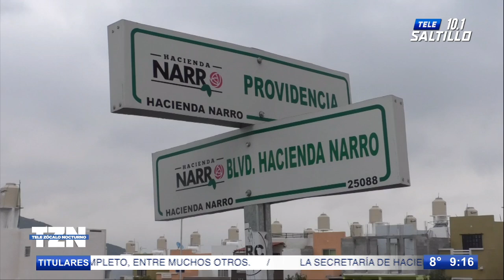Dejan sin regalos de navidad a una familia; señalan a taxista de robar $8 mil pesos